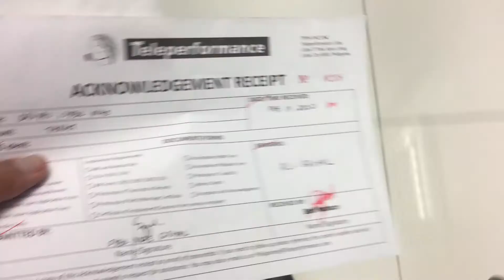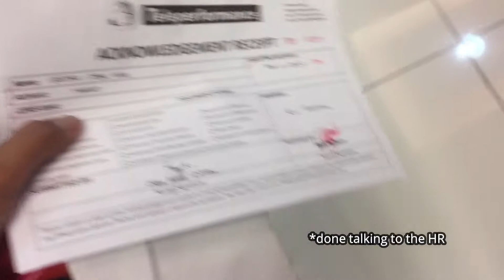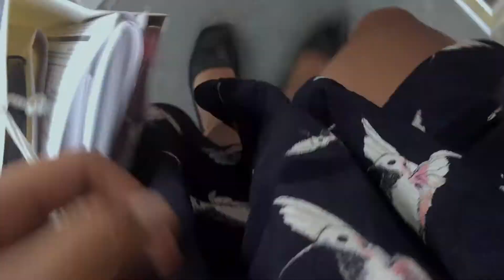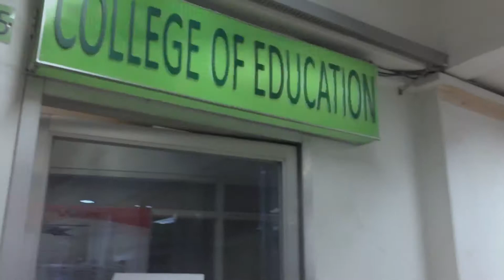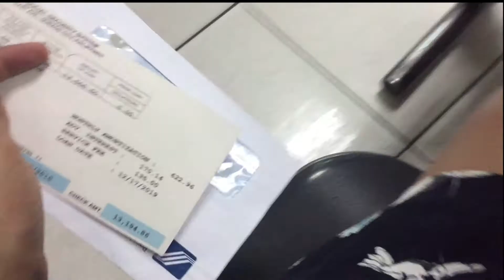NAG RESIGN, BUMILI NG LAPTOP AT MAG-AARAL ULIT!